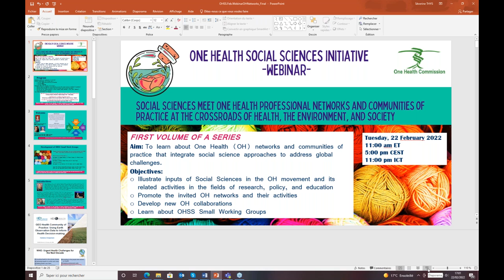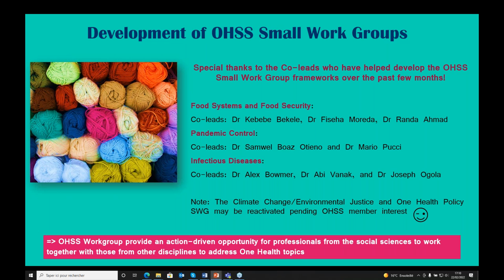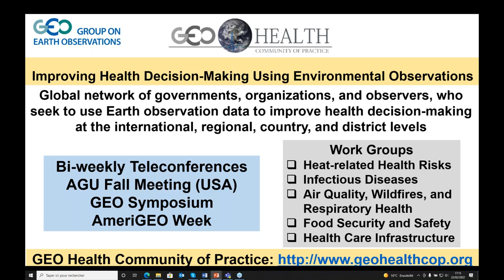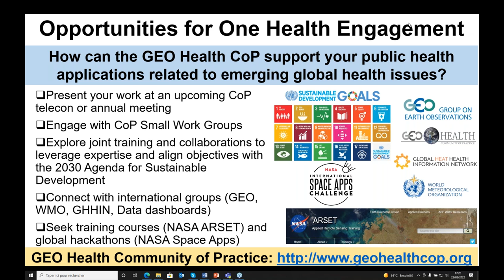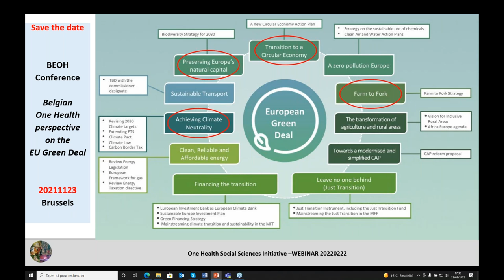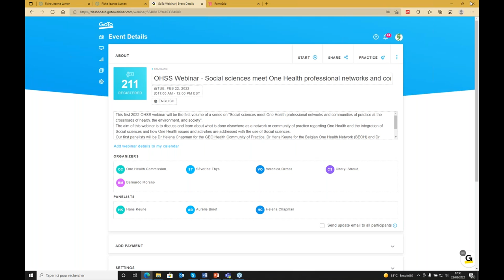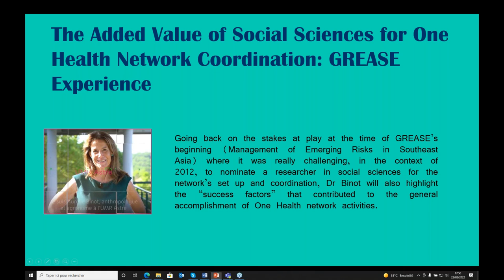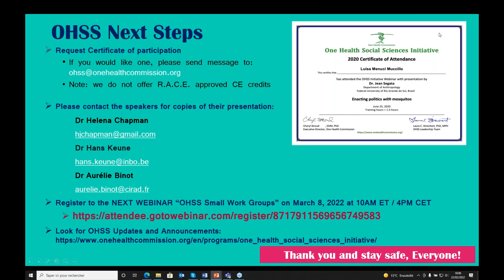OHSS: Social sciences meet One Health professional networks and communities of practice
Part of the One Health Commission's One Health in Social Sciences Initiative